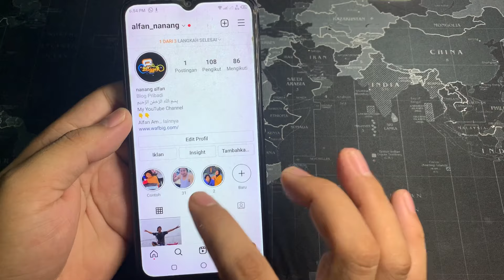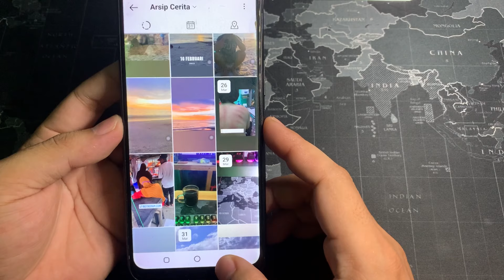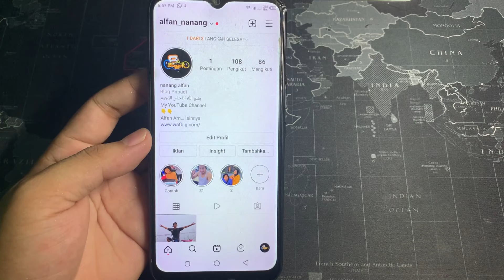Cara Menambahkan Sorotan Di Instagram Yang Sudah Ada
cara menambahkan sorotan di instagram yang sudah ada - cara menambah sorotan di ig tanpa membuat story terbaru 2022 di instagram android dan iphone.